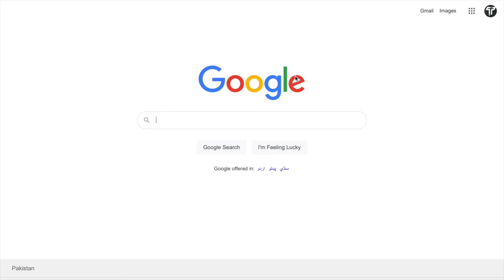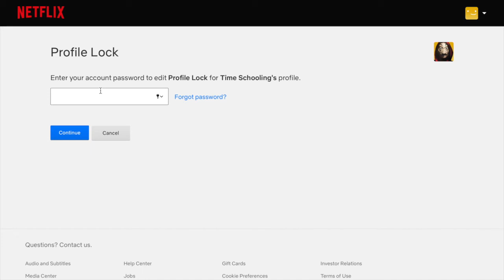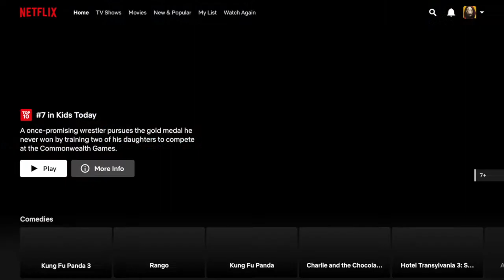How To Add Password To Profile On Netflix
in this video we will learn How To Add Password To Profile On Netflix

From a web browser, go to your Account page.
Open the Profile & Parental Controls settings for the profile you want to lock.
Change the Profile Lock setting.
Enter your Netflix account password.
Check the box to Require a PIN to access the selected profile.

 in this video we are going to learn How To Add Password To Profile On Netflix
after watching this video you will learn How To Add Password To Profile On Netflix
if you think you have learned How To Add Password To Profile On Netflix